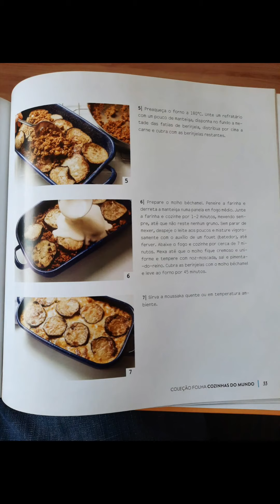visitei a Padaria Bella Paulista e caffé Ristoro.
Padaria Bella Paulista é umas das mais frequentadas em São Paulo, aberta 24 horas local bem descolado é visitei uma cafeteria situada na casa das flores na avenida Paulista.